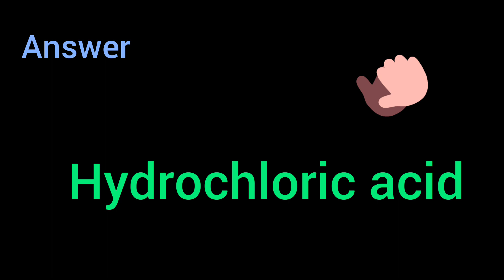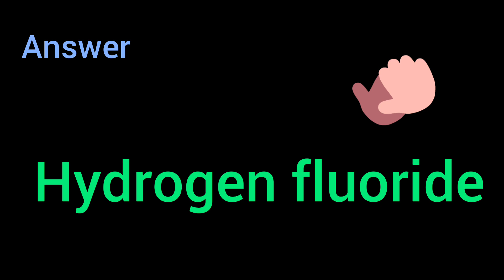Basic compounds formula of chemistry/Basic chemistry/chemistry/chemistry formula with name